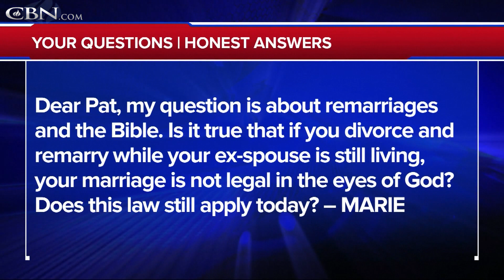Is Remarriage Legal? - Your Questions, Honest Answers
Is it true that if you divorce and remarry while your ex-spouse is still living, your marriage is not legal in the eyes of God? Does this law still apply today?